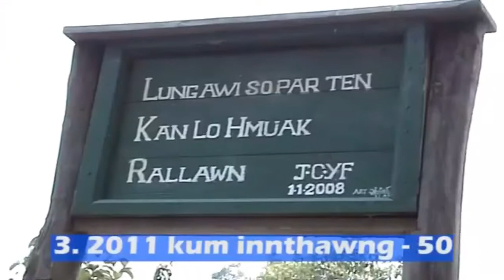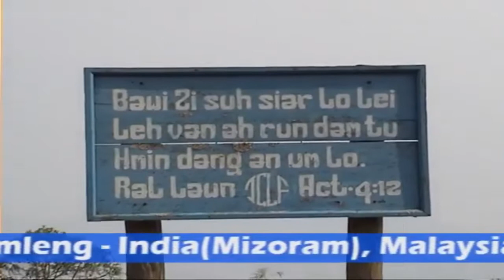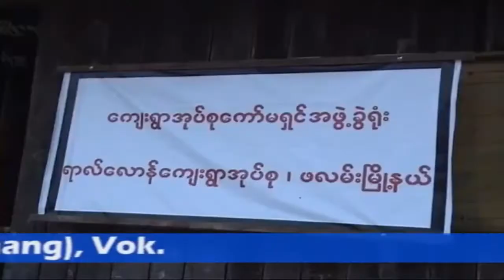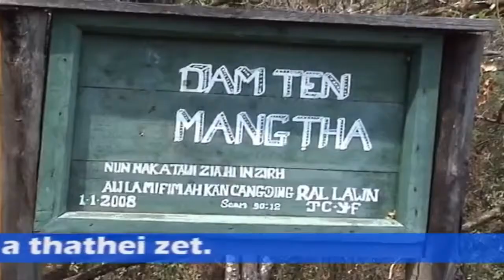FALAM PENG KHAWTIN UMTUDAAN | RALLAWN KHUA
FALAM PENG KHAWTIN UMTUDAAN
RALLAWN KHUA
(AD 2010 -AD 2012)
Director - Rev. Biak Cawm
Video - Salai Bawi Nei Sum
Suahtu - Nazareth Youth Development Centre, Falam